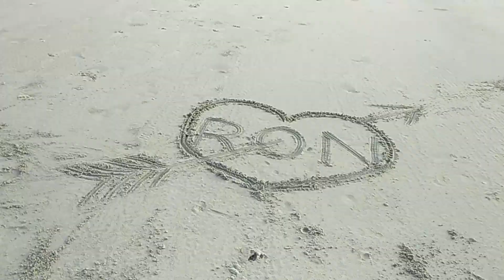Kalapatthar Beach to Radhanagar Beach | Havelock Island | Beach Day | Andaman Vacation | Holidays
Our vacation in Havelock took us to the Sunrise and Sunset beaches here...it was amazing to witness both and we had a lot of fun in the water as well.